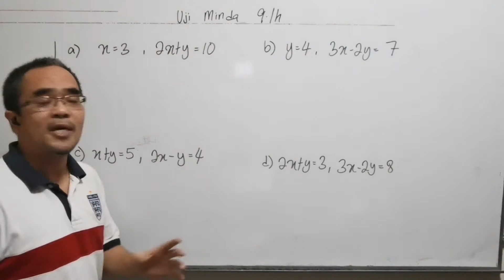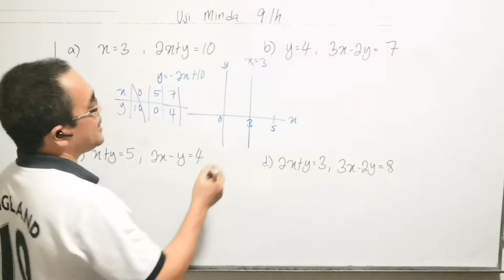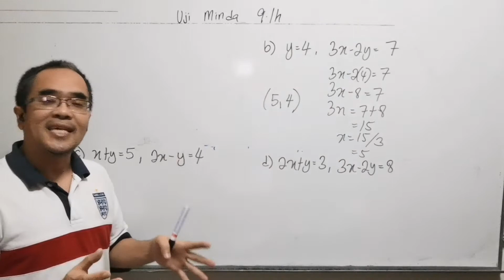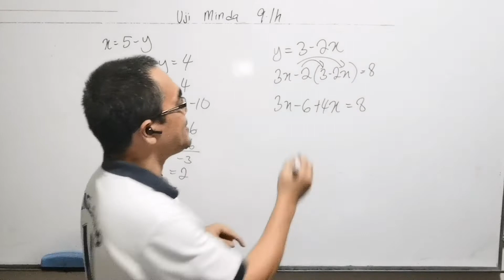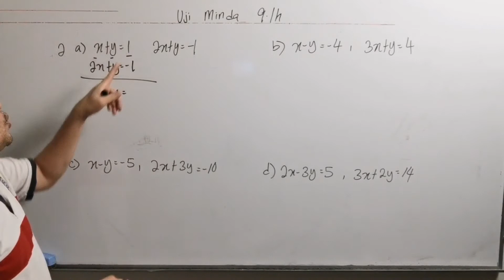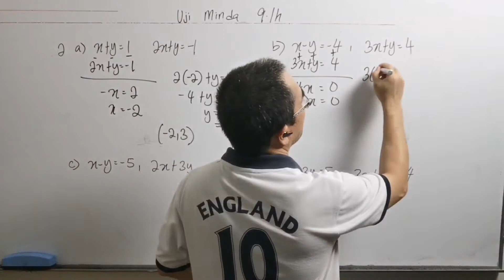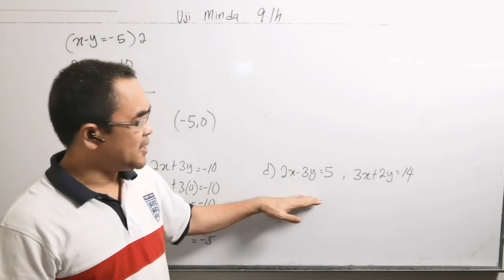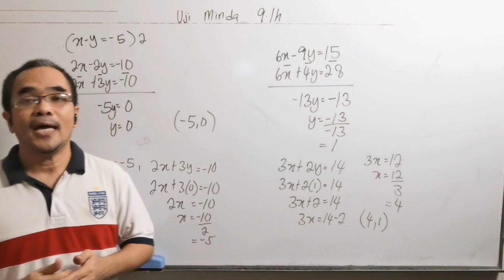Uji Minda 9.1h / Titik persilangan dua garis lurus = persamaan serentak / Penggantian / penghapusan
Soalan ini didapati daripada buku teks Matematik Tingkatan 3, Bab 9 ( Garis Lurus ), Uji Minda 9.1h soalan 1 dan 2.

The question is from Form 3 Mathematics textbook, Chapter 9 ( Straight Lines ), Mind Test 9.1h

Bagaimanakah anda menentukan titik persilangan bagi dua garis lurus?